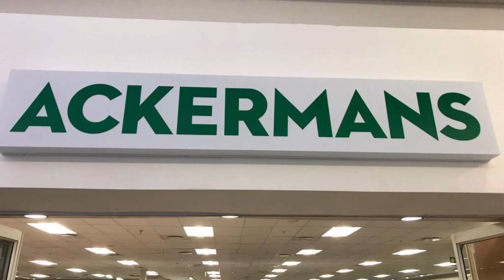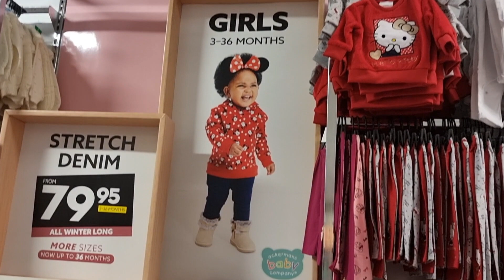Ackermans Kids 0 to 36 Months Winter Collection | What's New At ACKERMANS June 2022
Ackermans clothing haul
Ackermans kids clothing

winter clothing
kids clothing haul
ackermans
ackermans clothing
winter clothing haul 2022
ackermans clothing haul
kids clothing
ackermans kids winter clothes
ackermans winter clothing sale
kids winter haul 2021
ackermans winter haul 2022
kids winter clothes shopping
ackermans winter shopping
ackermans winter sale
ackerman baby winter clothes
ackermans winter sale haul
kmart new winter clothes for kids
ackermans kids collection 20w2
ackermans kids jacket
ackermans 0 to 36 months collection
ackermans infant clothing
ackermans winter sale
ackermans botswana
ackermans south africa
ackermans shopping haul

music credits